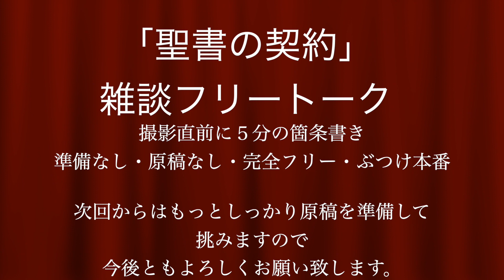「聖書の契約」 雑談フリートーク！【原稿無し・ぶつけ本番】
本格的に聖書を学びたい方は、４０時間＋の無料のオンライン聖書講座！
GiFTSに挑戦！